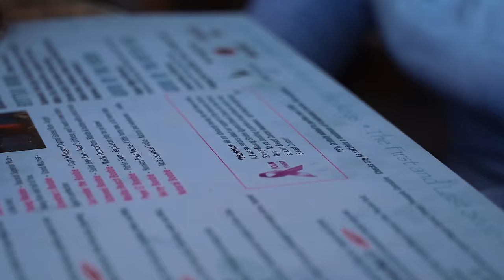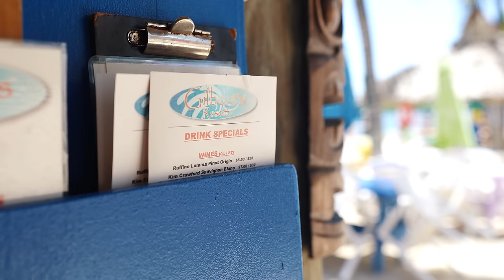World Class Florida Keys Fishing Trip for HUGE Snook & Tarpon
In this week's video we hop aboard on Hold Tight Charters in Key Largo to catch Snook and Tarpon. Alex who is Stephanie's brother takes us on and inshore charter throughout the upper portion of the Florida Keys to show us some of the best inshore fishing the keys has to offer.

Coastal Realty of the Florida Keys

Hold Tight Charters:
Holdtightcharters.com